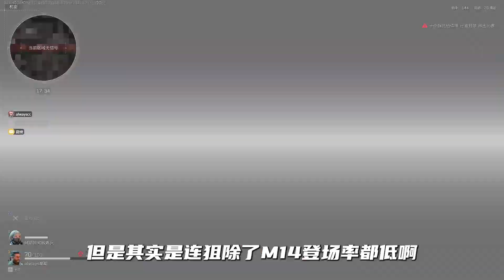三角洲行动 超冷门性价比神器！12万强度持平40万顶级武器！SKS阻击枪！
哈喽大家好呀~
这里是Always聪聪
是一个游戏爱好者
一个原创视频的创作者
你喜欢绝地求生嘛
喜欢英雄联盟嘛
喜欢战地嘛
还在等什么